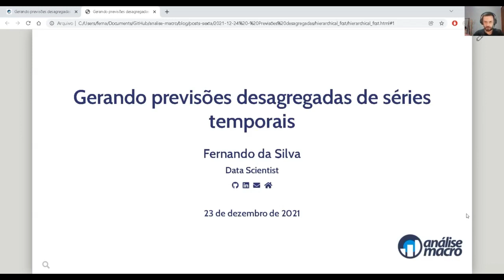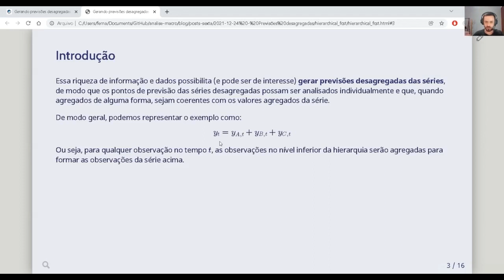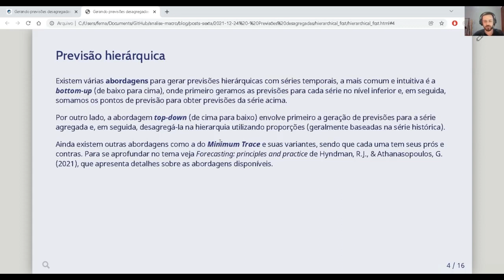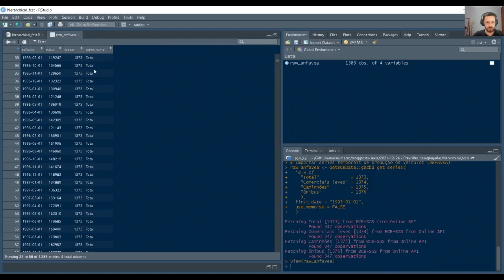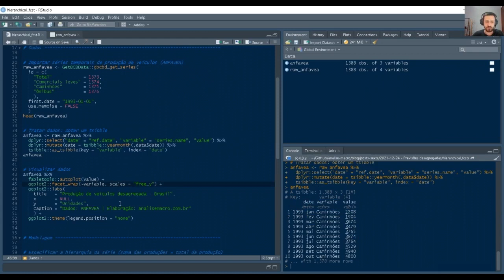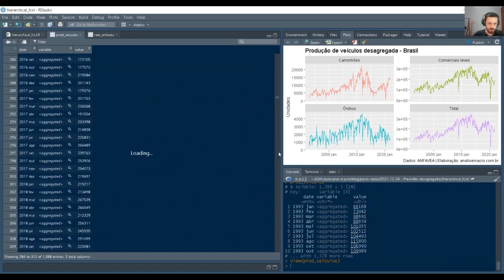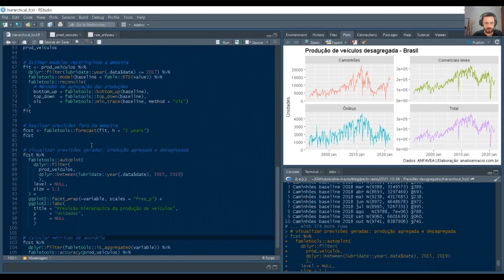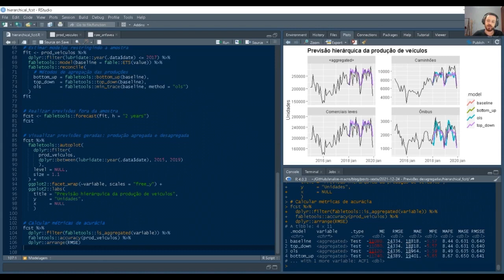Modelagem preditiva de séries temporais hierárquicas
Frequentemente, séries temporais podem ser desagregadas em vários atributos de interesse, de forma que a soma das partes forme a série agregada, por exemplo, caracterizando o que pode ser chamado de "séries temporais hierárquicas". Essa estrutura de dados traz um desafio adicional para modelagem e previsão, mas neste post apresentamos algumas das técnicas disponíveis na linguagem R para trabalhar com séries hierárquicas."